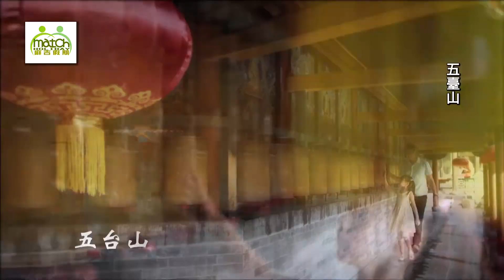五臺山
洋明旅遊-五臺山